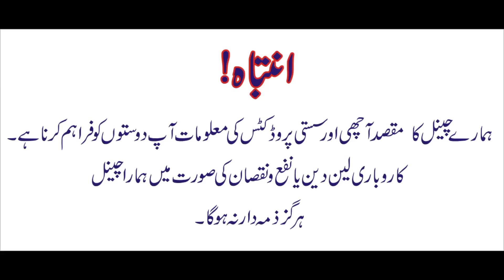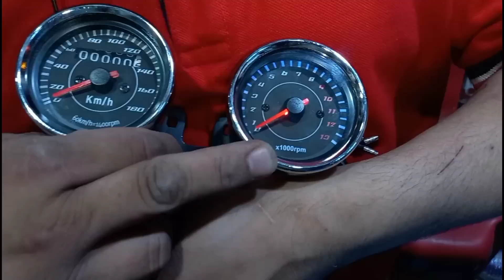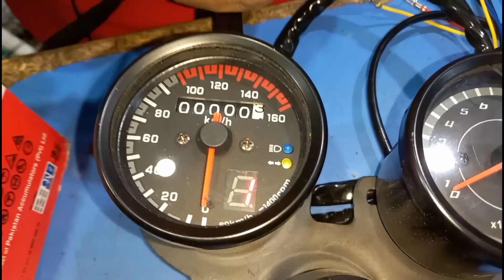Bike Meter Malti Colour Led Remote Light | Flute Silencer For Bike | Lahori Drives